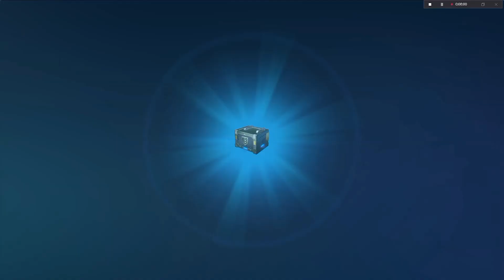War robots. Клан ИМПУЛЬС